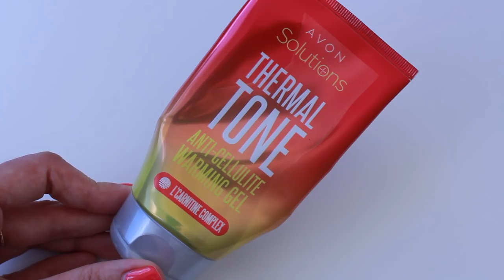ЦЕЛЫЙ ЧЕМОДАН КОСМЕТИКИ 😍 Далеко не первые впечатления 😉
В этом видео мы с вами заглянем в огромный чУмадан косметики. Я уже давно знаю что там и уже успела всеми товарами попользоваться и сложить о них впечатление. А вы узнаете о содержимом в процессе просмотра 🙂

В видео были показаны следующие продукты:
1) Минеральная рассыпчатая пудра для лица (Nude) (Украина); (Россия)
2) Тональный крем для лица «Кашемир» LUXE SPF 15 (Natural Glamour) (Украина)
3) Полуматовый лак для ногтей "Дизайн-студия. Эффект сатина" (Leading Lady; Disco Diva) (Украина); (Россия)
4) Термо-активный антицеллюлитный гель с Л-карнитин комплексом (Украина); (Россия)
5) Роликовый массажер для тела (Украина); (Россия)
6) Смываемый увлажняющий лосьон-кондиционер для тела с маслом семян миндаля "Глубокое питание" (Украина); (Россия)
7) Солнцезащитный увлажняющий лосьон для тела SPF 30 (Украина); (Россия)
8) Парфюмерная вода Avon Attraction Rush для нее (Украина); (Россия)
9) Туалетная вода Avon Attraction Rush для него (Украина); (Россия)